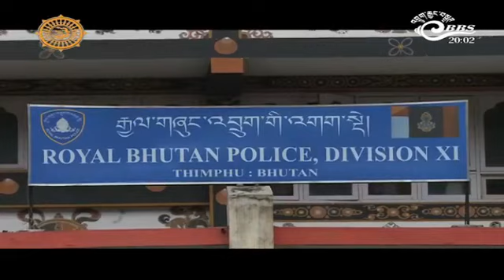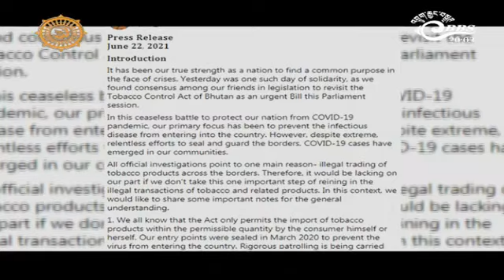BBS News June 22/2021,